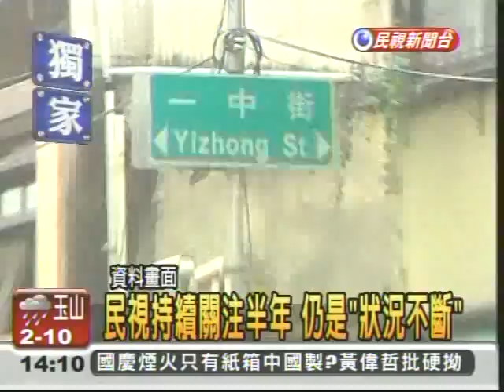胡志強，台中市政搞成這樣，不問你要問誰？？